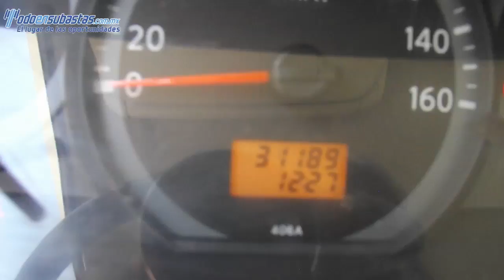150041 NISSAN / CABSTAR /2013